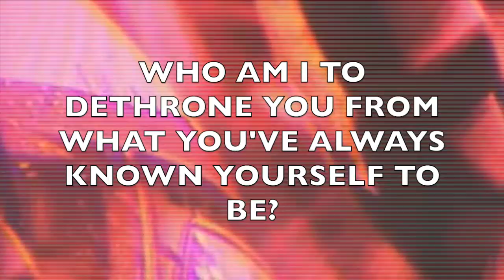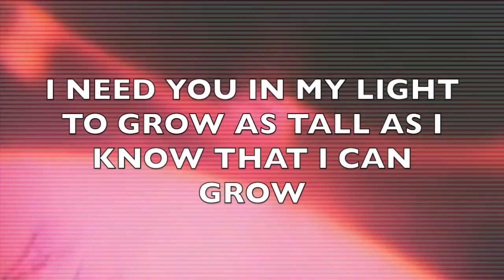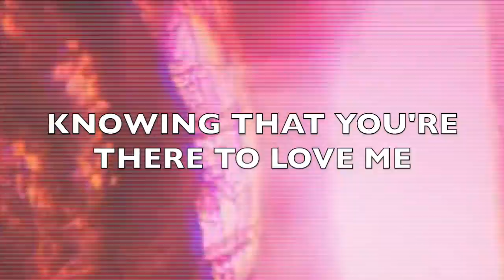CBLS OFFICIAL - Cucumber and the Suntans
Check out our music at cucumberandthesuntans.bandcamp.com or on Spotify under Cucumber and the Suntans ! Thanks for listening
:{D